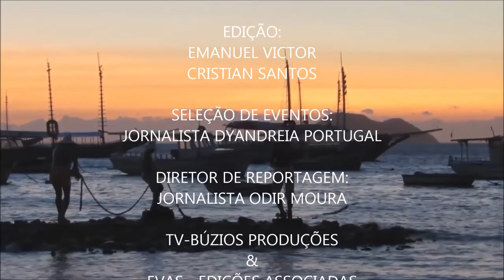O programa "De olho na urna" entrevista o candidato a Deputado Federal Wilson Sousa